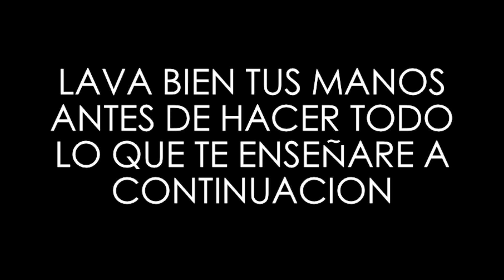Maquillaje Para Principiantes Super Facil y Rapido / Makeup for Beginners - Ydelays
En este video comparto con ustedes los TIPS mas basicos que necesitas saber si estas entrando a este mundo del maquillaje. Es un look super sencillo y facil que puedes lucir en cualquier momento. Si tienes CUALQUIER pregunta dejame saber en tus comentarios o en mi pagina de facebook, la idea es que aprendas bien y no tengas ninguna duda. Gracias por el apoyo! LAS ADOROOOO CHICAS BELLAS!
Que tengan un día maravilloso!

Ydelays

Productos Mencionados:
Maybelline baby skin pore eraser (Primer)
NYX Invincible Foundation in Honey Beige (Base)
Fit me Maybelline NY Concealer (Corrector)
Ben nye translucent powder (polvo suelto)
Wet n Wild Blush (rubor)
NYX Stay Matte but not flat powder foundation Chestnut used as a bronzer (bronceador)
Tarte Lights Camera Lashes Mascara (rimel)
Dip Brow Pomade Dark Brown Anastasia Beverly Hills (cejas)
Anastasia Beverly Hills Tinted Gel Brunette (Gel para las Cejas)
Pink Lip Gloss by Tarte Cosmetics (brillo labial)